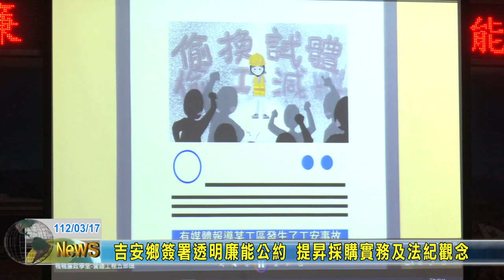20230317 02 吉安鄉簽署透明廉能公約 提昇採購實務及法紀觀念